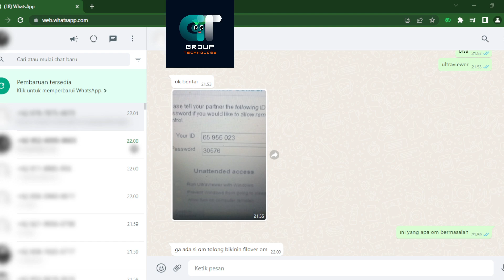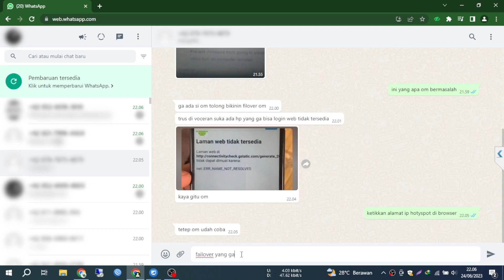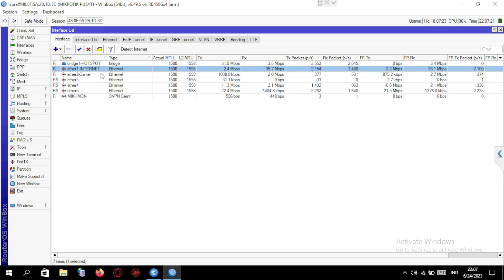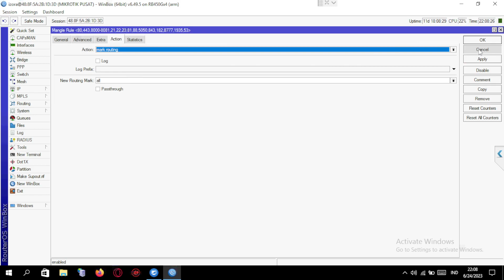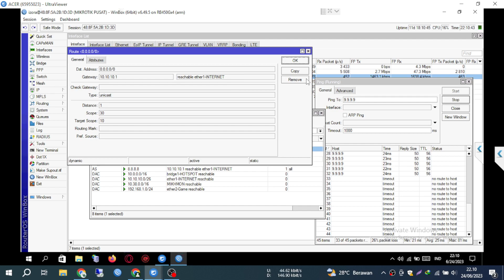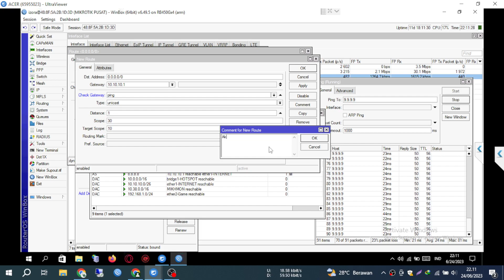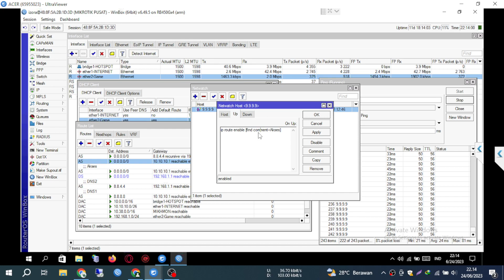Failover Mikrotik - Berpindah otomatis ketika ISP Down